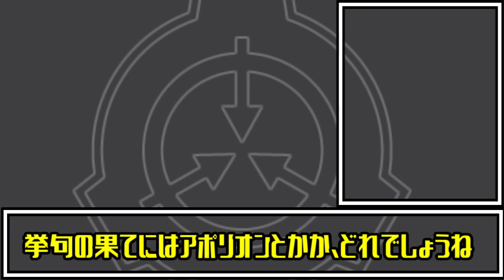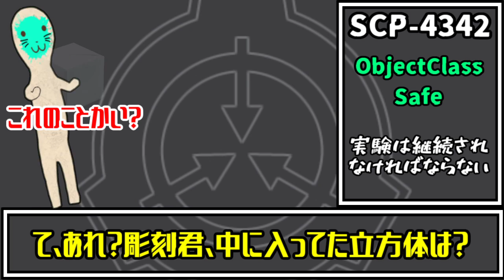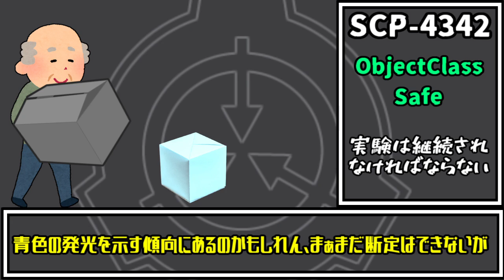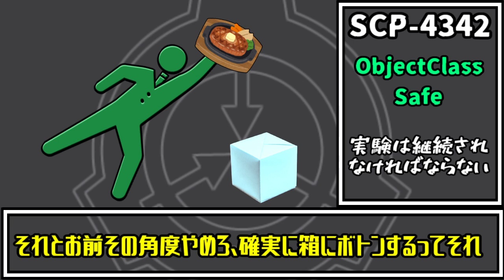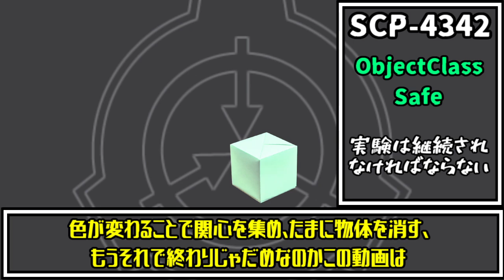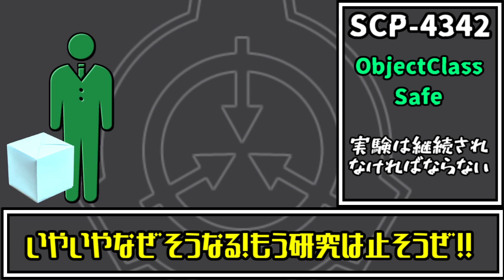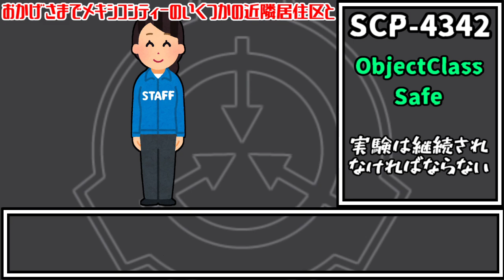【ゆっくり解説】SCPですって！？ただちに解説しちゃうもんね！PART81(SCP-4342実験は継続されなければならない)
SCP解説PART81！今回はSCP4342「実験は継続されなければならない」をゆっくり解説致します。SafeクラスだけどSafeじゃないんじゃない？これ世界終焉系オブジェクトなんじゃない？って回だぜ by魔理沙

～SCP-4342 実験は継続されなければならない～
著者:Tanhony様